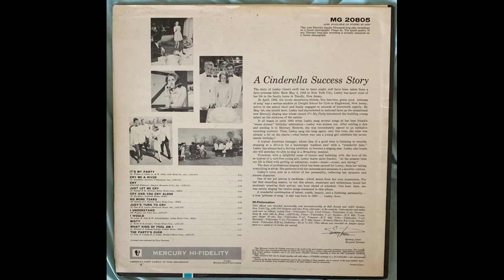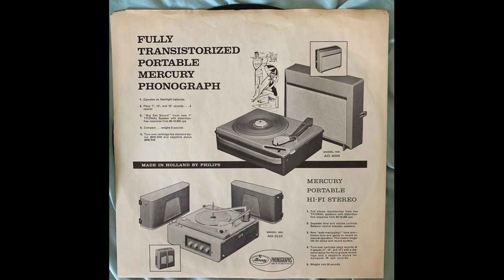Lesley Gore The Party's Over